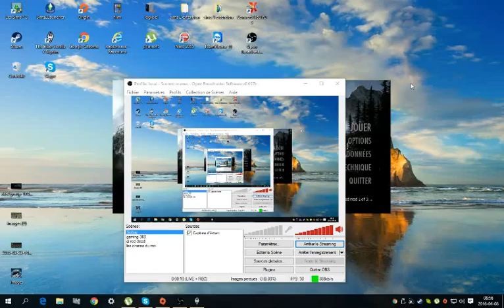le mètre du jeu